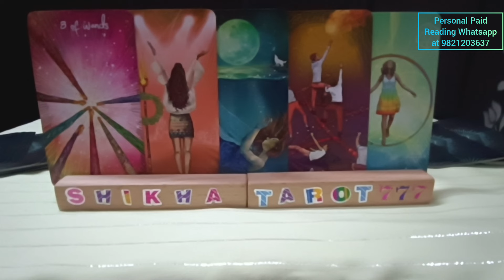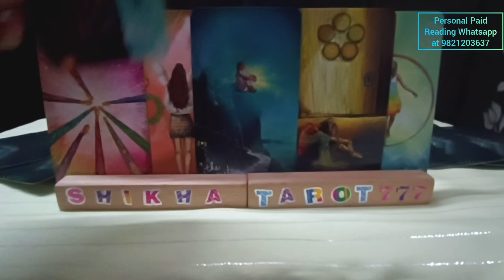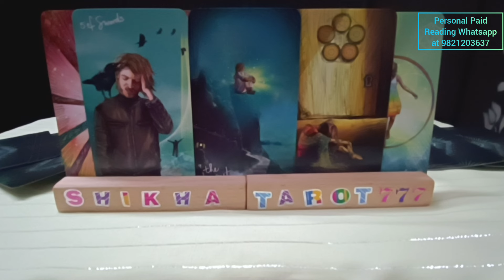Taurus ♉वृषभ"Current Feelings/Intentions/Action of your person" Love Tarot Reading#Taurus#tarot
Taurus ♉ वृषभ 🐂 Rashi"Current Feelings/Intentions/Action of your person" Love Tarot Reading
Weekly Love Reading

♥️ Current Feelings Towards You/Next Action+Msg/Hindi Tarot Reading/Tarot Card Reading/Tarot Reading Tarot card reading in hindi Tarot card reading Hindi Hindi tarot card reading Agar aapke sath ye reading resonate krti hai to PLZZ like share and subscribe my channel 🙏 Thanks for watching 😊   ♥️😍😘 💞Love reading in hindi 💞 Tarot reading in hindi free 💞Kya wo aapse pyar karte hai 💞Woh aapke liye kya feel karte hai 💞Woh aapse kya kehna chahte hai 💞 Their current Feelings for you 💞Do they miss you 💞Woh aapse dur kyu ho gaye. 💞Kya woh aapse pyar karte hai 💞Kya kehna chahte hai wo aapse 💞Do they love you 💞What he wants to do with you 💞Woh kya karna chahte hai aapke saath 💞 Their true feelings for you 💞Unki true feelings aapke liye kya hai. 💞Woh aapse baat kyu nahi kar rahe hai 💞 Third party kab jayegi unki life se. 💞You vs them current Feelings 💞 Their next action 💞Their thoughts on you 💞woh kya sochte hai aapke liye. 💞 Long-Distance relationship 💞Third party vs you 💞Bhagwan kya kehna chahte hai aapse. 💞 Angels massage kya hai aapke liye 💞
Taurus weekly tarot reading
Vrishab rashi tarot reading
Taurus rashi tarot reading
weekly reading
weekly horoscope Taurus
weekly horoscope Vrishab
weekly horoscope Taurus tarot
weekly horoscope Vrishab tarot
Shikhatarot777